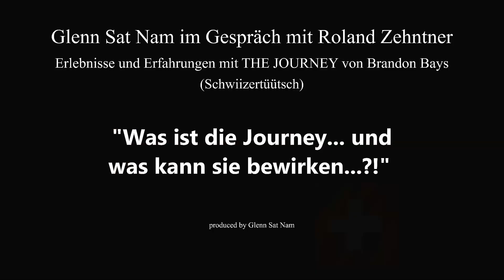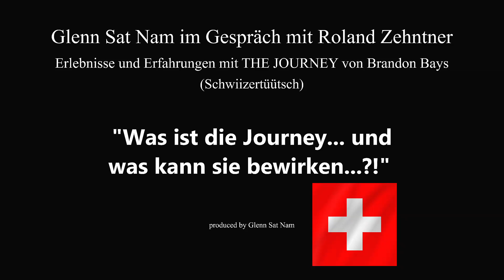🇨🇭Roland Zehntner Schwiizertüütsch - The JOURNEY🇨🇭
Roland Zehntner, Journey Practitioner aus der Schweiz, erklärt auf Schwiizertüütsch - The JOURNEY
The Journey von Brandon Bays.
💎. Was ist die Journey?
💎. Was kann die Journey?
💎. Was bringt die Journey?

🔴 Wer den inneren Ruf verspürt...
DEUTSCHES Journey Intensiv Seminar:
SA 30.09. + SO 01. OKTOBER 2023
+ Bonustag 02.10.

Was erwartet Dich:
• Insgesamt drei volle Tage mit Unterricht und praktischer Anwendung
• LIVE-Unterstützung durch Bettina Hallifax und einem Team erfahrener Journey-Practitionern
• Herunterladbare Prozessanleitungen
• Journey-Prozess-Austausche
• BONUS: das E-Buch „The Journey“ auf Deutsch zum Herunterladen
• BONUS: Workshop Fortgeschrittene Techniken am 02.Oktober 2023

Bitte beachten: Please share
TEILEN ist ausdrücklich erwünscht
- Herzlichen Dank dafür von allen Beteiligten.

produced by
Glenn Sat Nam - The JOURNEY  Initiative Deutschland, Österreich, Schweiz

(Sat Music from Grace...)

(Sat Video from Grace...)